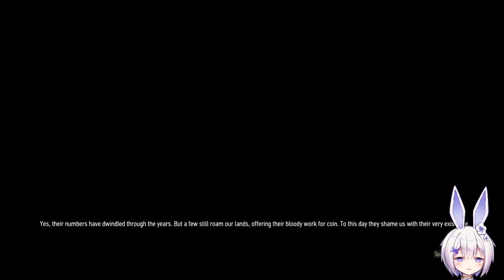First time playing Witcher III Wild Hunt - Part 1